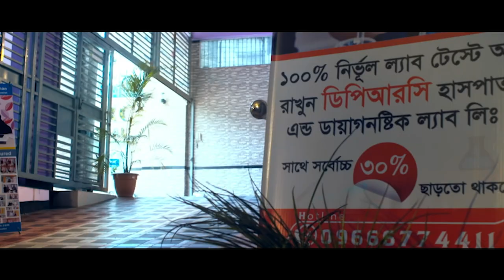সুদূর আমেরিকা থেকে এসে অস্টিও আর্থ্রাইটিস ব্যাথার রোগী DPRC থেকে চিকিৎসা নিচ্ছেন। Osteoarthritis